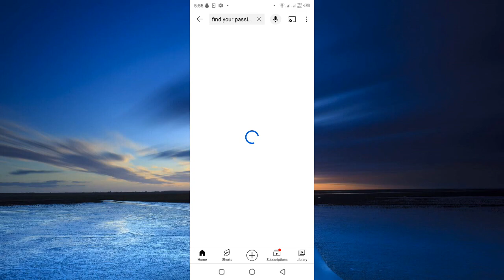Why money and status create discomfort?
To know about the importance of money and status